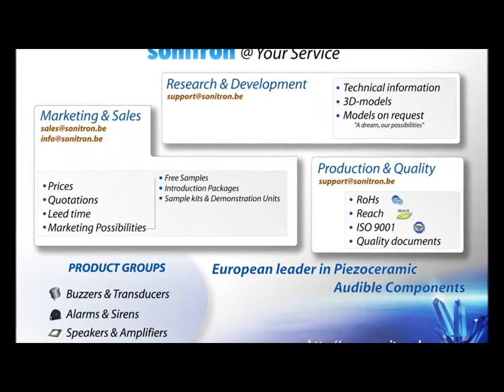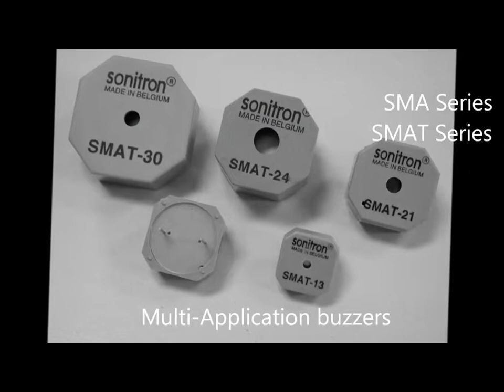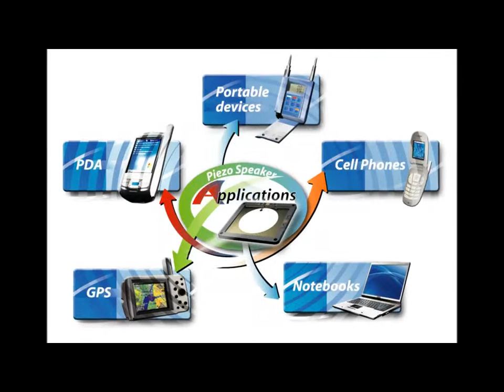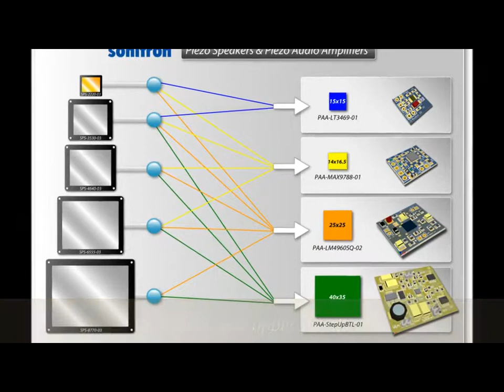Sonitron Product Movie .mp4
Sonitron Product range:
-  Buzzers & Transducers
-  Alarms & Sirens
-  Speakers & Amplifiers